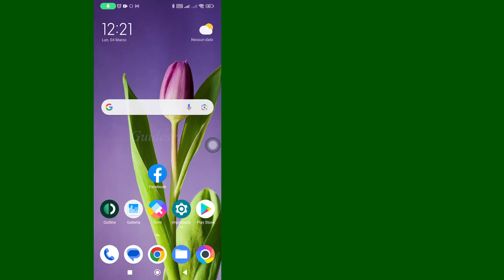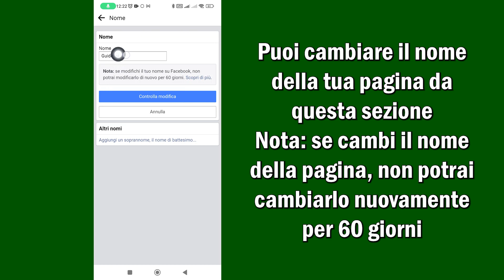Come Cambiare Il Nome Della Pagina Facebook | Passo dopo Passo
Come cambiare il nome della pagina Facebook
In questo video imparerai come cambiare il nome della pagina Facebook passo dopo passo. cambiare il nome della pagina Facebook è molto semplice e puoi farlo facilmente con questo tutorial.